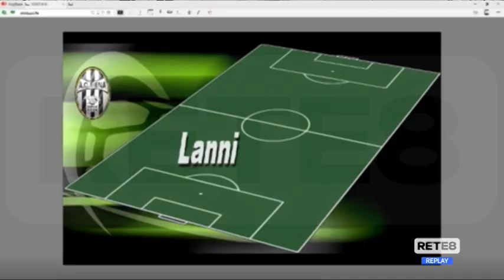Presentazione Siena - Pescara